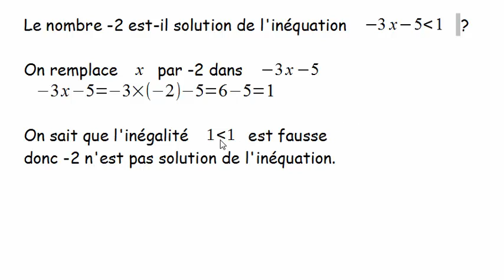tester une inequation1